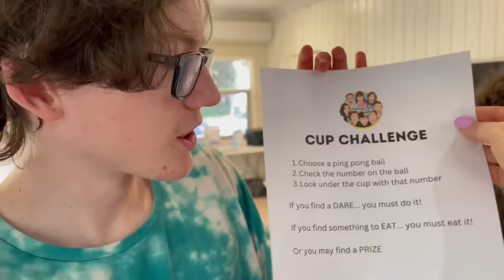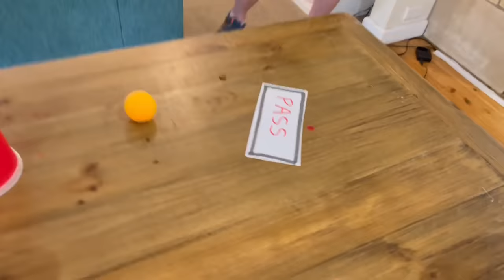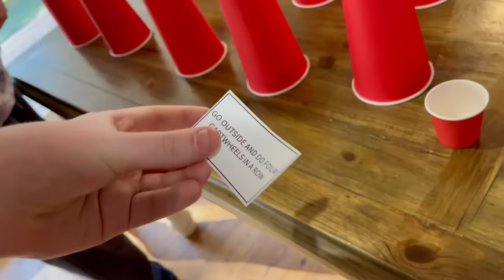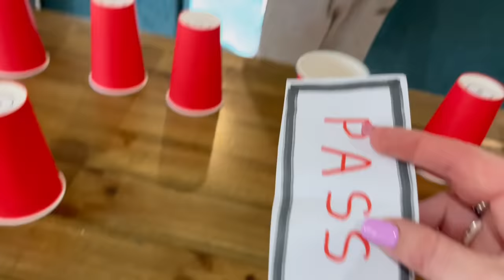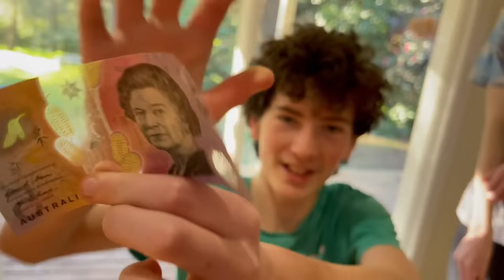*EXTREME WEIRD DARE CHALLENGE* WITH 6 KIDS & DAD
Who do you think had the best luck and the worst luck in our Extreme, Weird Dare Challenge?